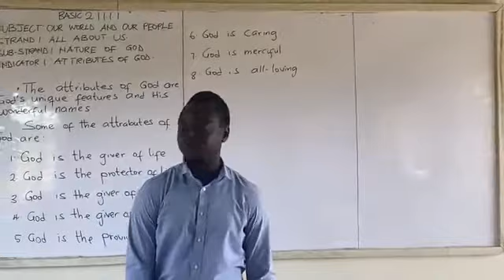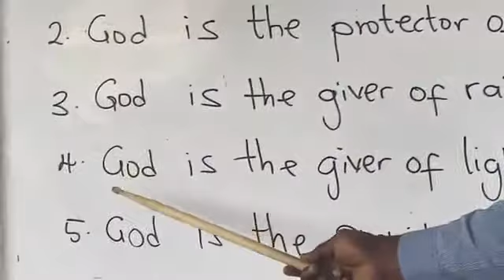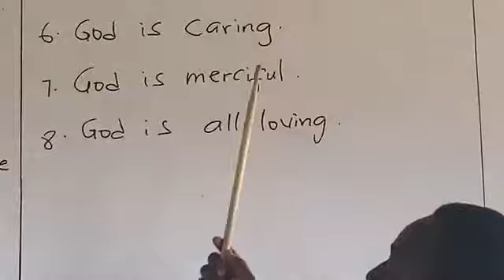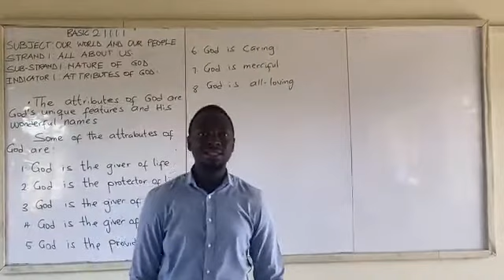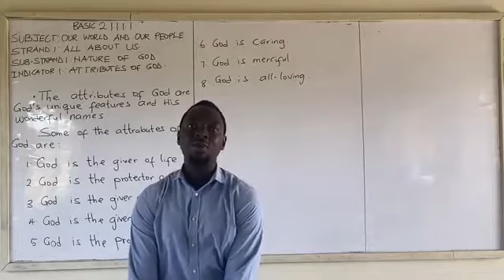Nature of God indicator 1 Basic two